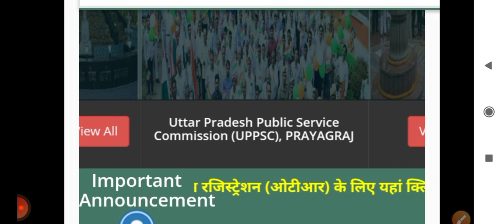UPPSC optional subject remove news| UPPSC ro aro 2021 result update